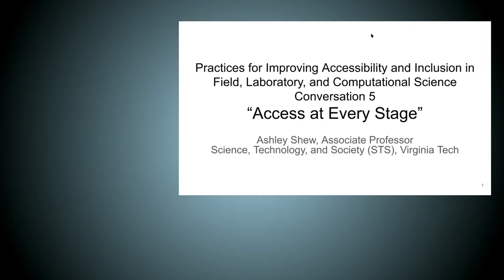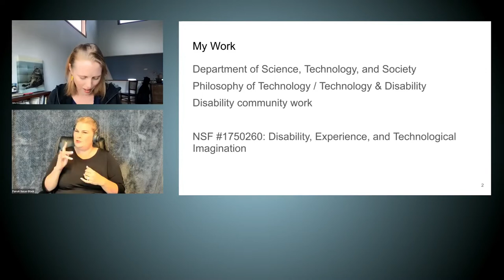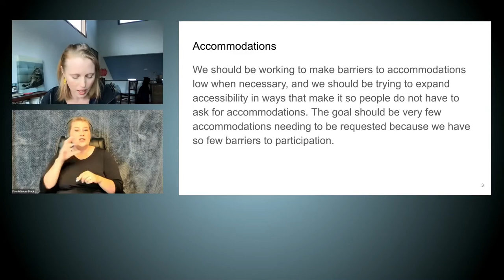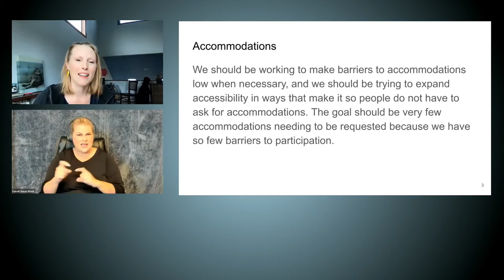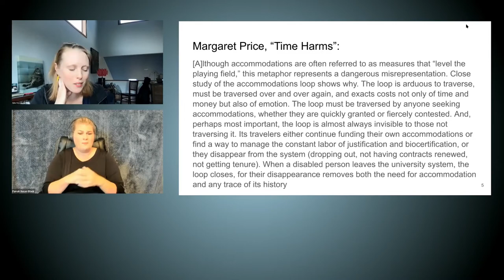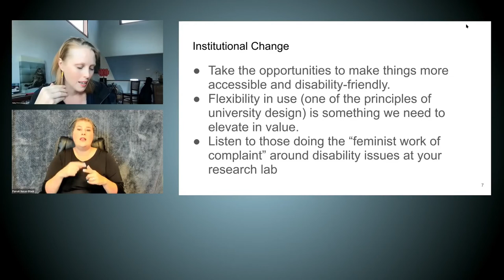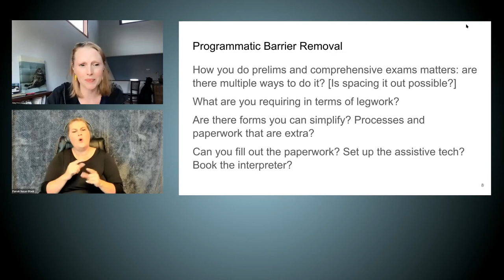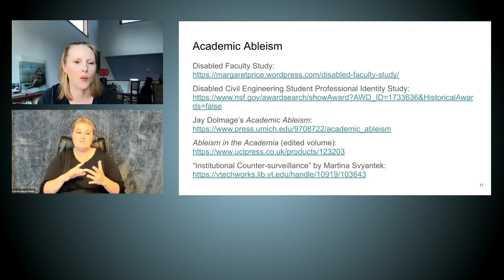Accessibility and Inclusion - Ashley Shew